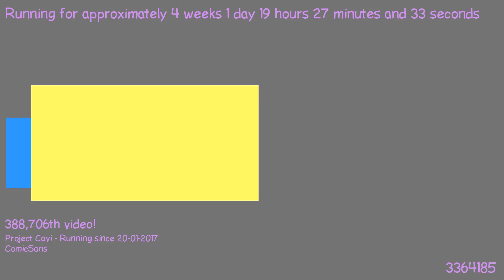1487525509 - Webdriver Cavi - O